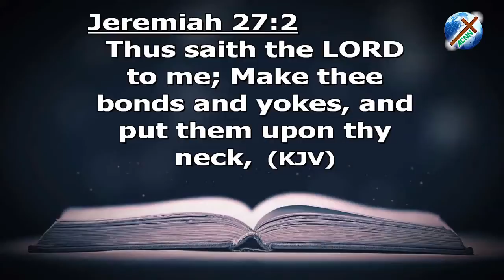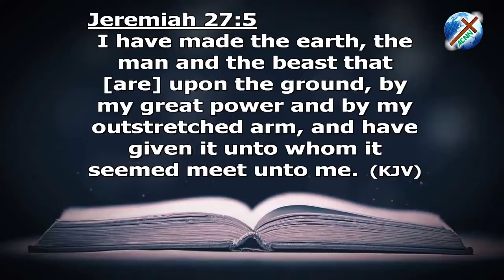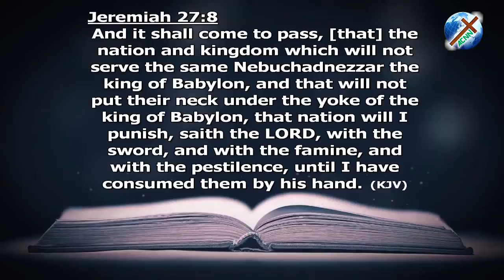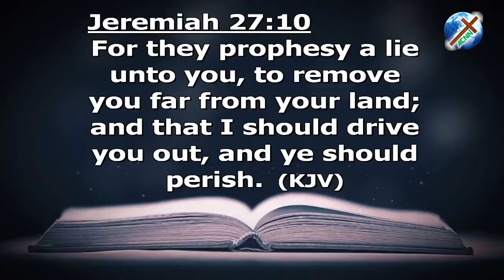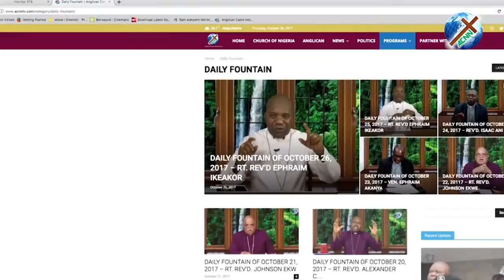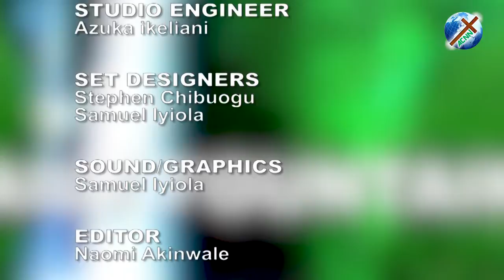DAILY FOUNTAIN OF OCTOBER 9, 2019 - REV'D CANON UCHE DANIELS